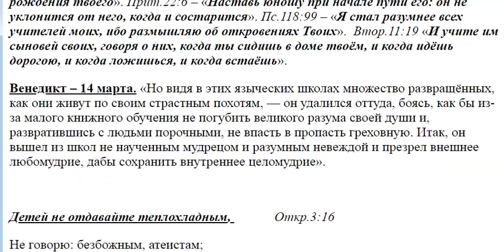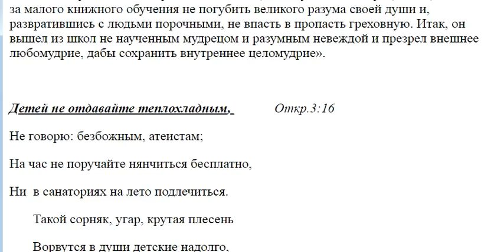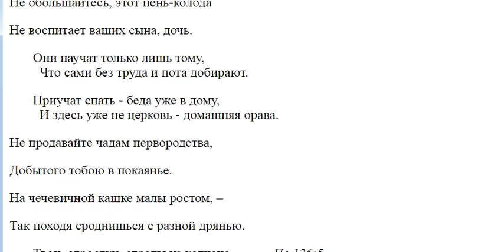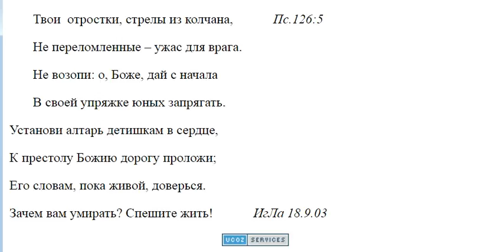2124. Как раньше жили дети верующих в миру?